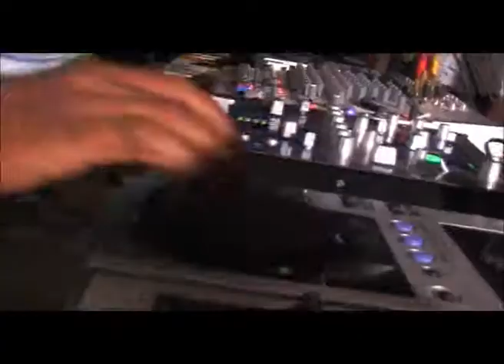SEGATON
Music Video Directed by Dany Adjodhya for Negro Pu La Vi. Music Production of Geda Music Ltd. Video Production by DA GRAFIX STUDIO